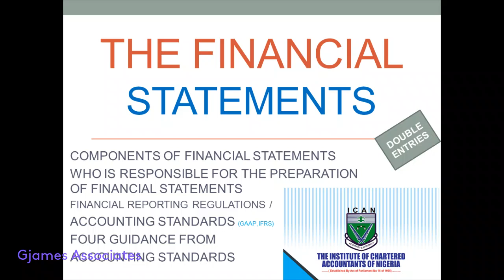THE FINANCIAL STATEMENT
IN THIS VIDEO,  GBENGA OLATUNJI EXPLAINS

THIS VIDEO IS CERTAINLY FOR STUDENTS PREPARING FOR THE ICAN PROFESSIONAL LEVEL EXAMINATION AS WELL AS STUDENTS OF THE INSTITUTE OF CHARTERED ACCOUNTANTS NIGERIA(ICAN) STUDYING CORPORATE STRATEGY, MANAGEMENT AND ETHICS, GOVERNANCE AND BUSINESS MANAGEMENT AND INFORMATION SYSTEMS.

THE OBJECTIVE OF THIS COURSE IS TO TURN YOU INTO A BUSINESS STRATEGIST AND FUNCTION AT THE MANAGEMENT AND EXECUTIVE LEVEL OF BUSINESS ORGANISATIONS. ALSO, PASSING YOUR ICAN EXAMS WITH EASE